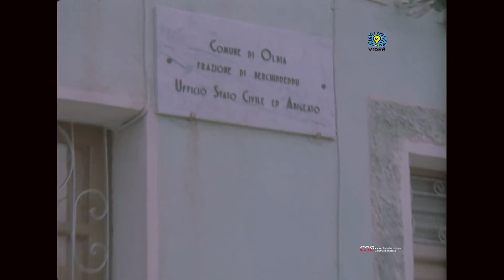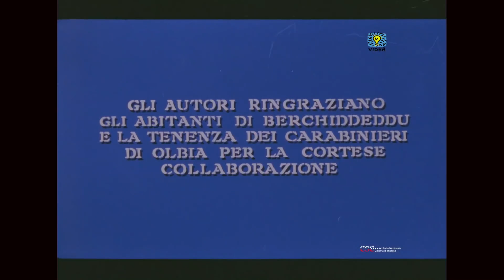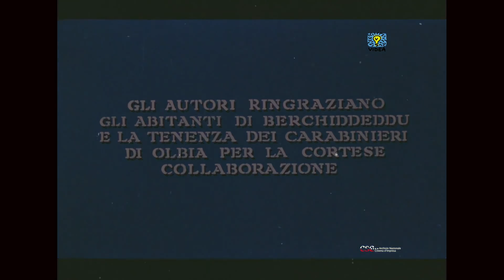I 60 di Berchiddeddu (Aldo Serio e Piero Livi, 1966)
Fotografia: Piero Livi, collaborazione: Michele Picciaredda

A Berchiddeddu, piccolo centro della Gallura (Sardegna), esiste un'organizzazione di cittadini volontari che tutelano i proprietari dai furti di bestiame, dedicando a questa attività tempo che sottraggono al loro normale lavoro.